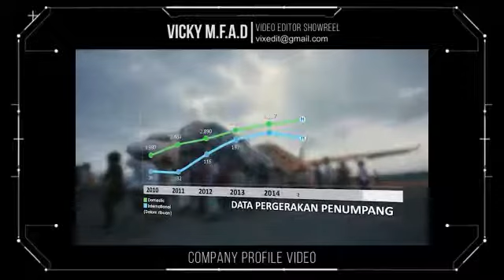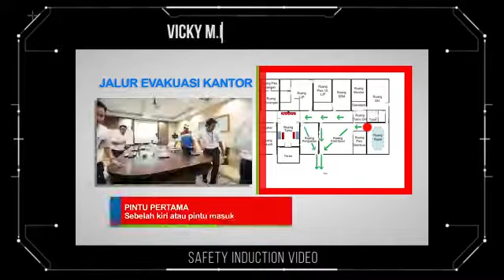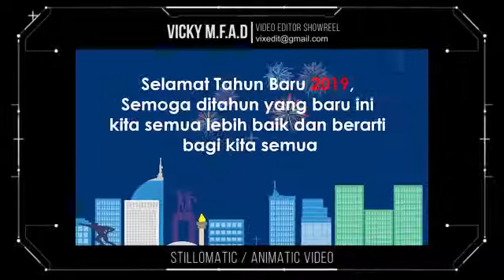Showreel Vixedit 2019